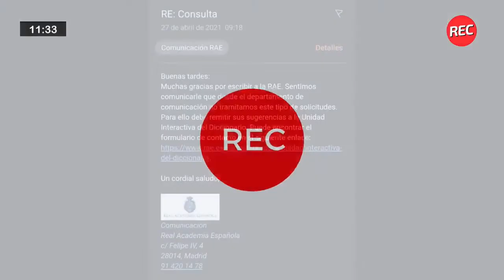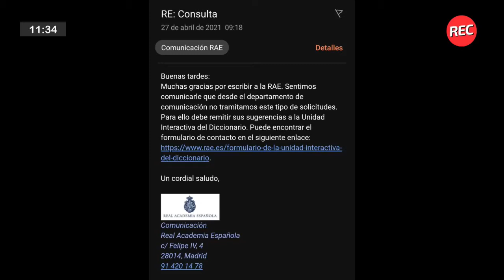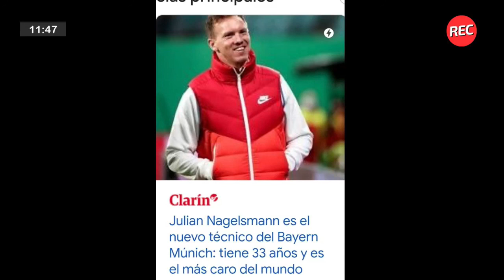Polideportivo: Nadia Podoroska se bajó del abierto de Madrid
En el polideportivo de hoy: los partidos de la champions league, la copa libertadores, una conmovedora dedicatoria de un gol en las inferiores de Godoy Cruz, el nuevo drafteado en la NBA que la rompe en la liga española y la lesión de Nadia Podoroska